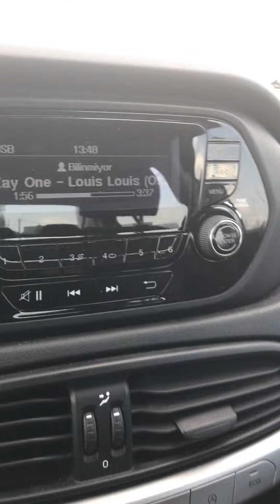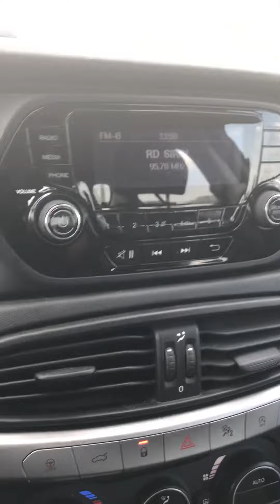Fiat Egea Gizli Fonksiyonları Müzik İçin Usb Fat32 Formatlı Olmalıdır Yoksa Çalmaz